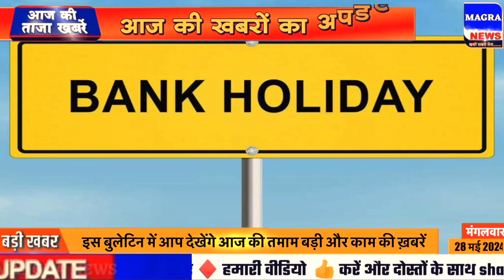Aaj ke mukhya samachar 29 May 2024 | aaj ka taaja khabar | Today Breaking news PM Kisan yojana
Today Breaking News 29 May 2024 आज के मुख्य समाचार बड़ी खबरें भारत Omicron Delta+ Weather News,

29 मई 2024 आज की बड़ी खबरें | देश के मुख्य समाचार 29 May 2024 taza khabre PM

Nonstop News ! आज 29 मई 2024 के मुख्य समाचार, PM Modi news, Today_Breaking_News, Headlines

Today Breaking News ! आज 29 मई 2024 के मुख्य समाचार, PM Modi news, GST, sbi, petrol, gas, Jio, 29 मई 2024 Nonstop News

Today Breaking News ! आज 29 मई 2024 के मुख्य समाचार, PM Modi_news, GST, sbi, petrol, gas, Jio, Today Breaking News ! आज 29 मई 2024 के मुख्य समाचार, PM Modi news, GST, sbi, petrol, gas, Jio, Today_Breaking_News 29 मई 2024

Today Breaking News ! आज 29 मई 2024  के मुख्य समाचार बड़ी खबरें PM Modi, SBI, weather, Bank, CAB, Jharkhand Election result live Nonstop News | आज की ताजा खबरें | News Headlines | 29 मई 2024 | Fatafat khabren || today news [WEATHER NEWS Today] संपूर्ण भारत का 29 मई 2024  का मौसम पूर्वानुमान

29 मई 2024 आज की बड़ी खबरें | देश के मुख्य समाचार | 29 May 2024 taza khabre PM

Exam date
Hindi news